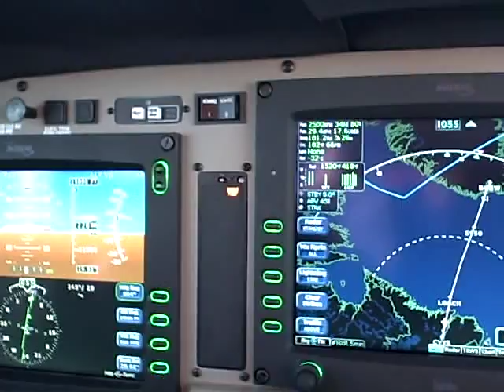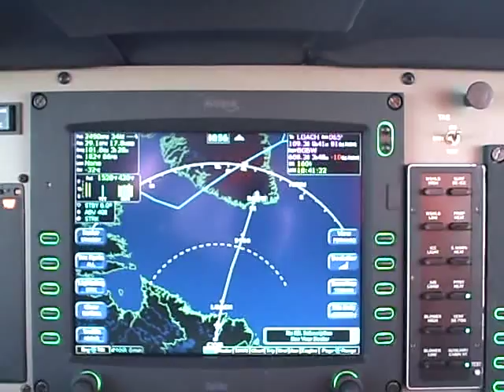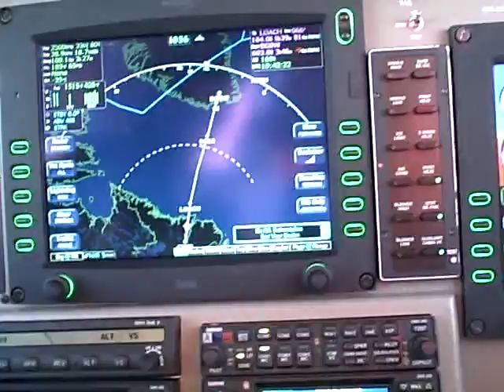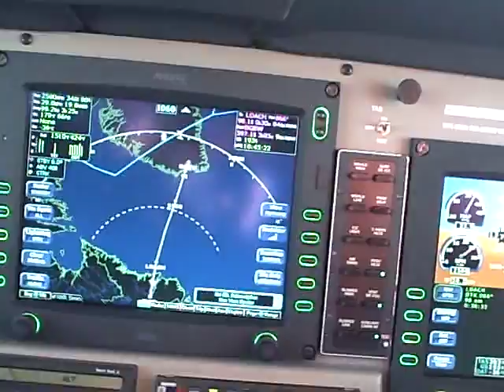North Atlantic Crossing: Part 8 of 23 --Goose Bay to Narsarsuaq, First Segment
North Atlantic Crossing: Part 8 of 23 --Goose Bay to Narsarsuaq, First Segment - Come along with Master Instructor Dick Rochfort on this single engine solo crossing of the North Atlantic along what is known as "the middle route". The narration includes a conversational discussion of the challenges of the weather, logistics, fuel planning, navigation and physiology of this series of challenging flights in a single engine piston aircraft, a Piper PA46 Malibu Mirage.

Dick Rochfort is a full-time pilot trainer specializing in the PA46 Matrix, Malibu, Mirage and Meridian aircraft. He provides pre-purchase valuation, training, corporate service and expert witness services worldwide.